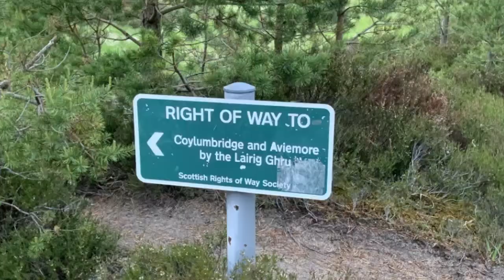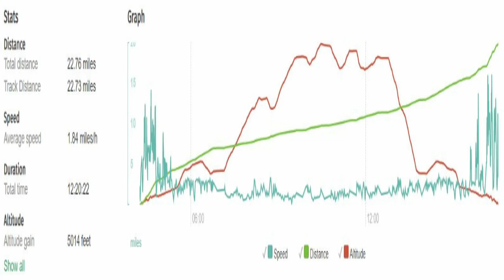Devil's Point, Cairn Toul and Sgòr an Lochain Uaine from Linn O' Dee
Long, hot day and a great walk